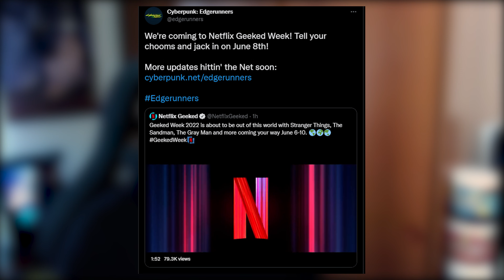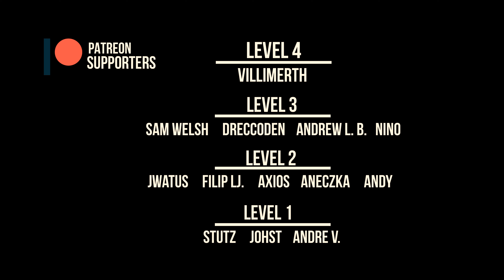FINALLY! New Cyberpunk Edgerunners News! First Images Revealed!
Cyberpunk Edgerunners, a new upcoming anime from Studio Trigger and CD Projekt Red saw a first bit of info that it will be revealed on June 8th during Netflix Geeked Week and we do have a few pictures to analyze.

Chapters:
Cyberpunk Edgerunners Revealed: 0:00
Cyberpunk Edgerunners First Images: 2:20

LastKnownMeal, 2022.